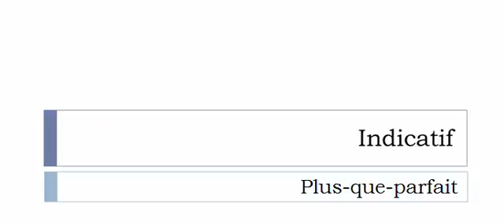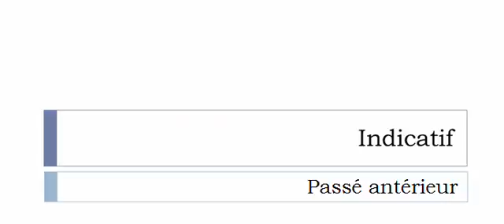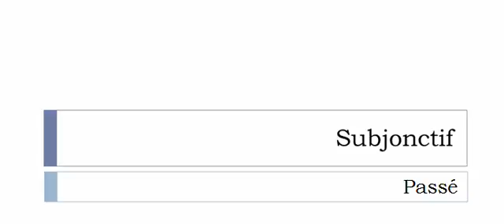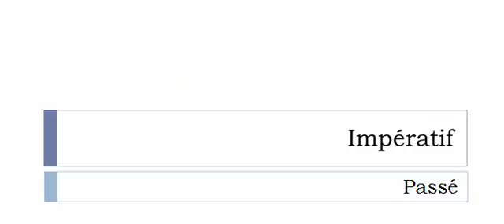Conjugaison française = Toutes les formes